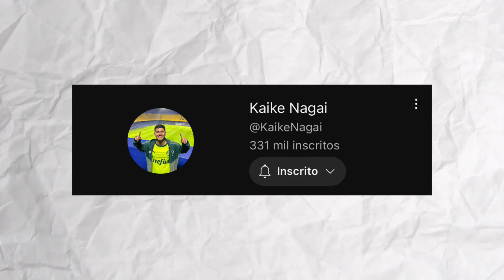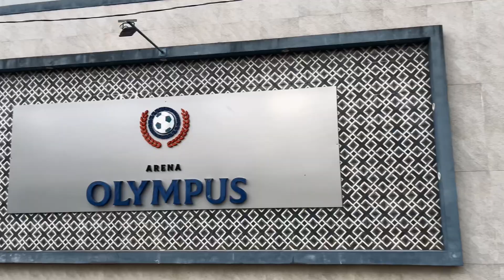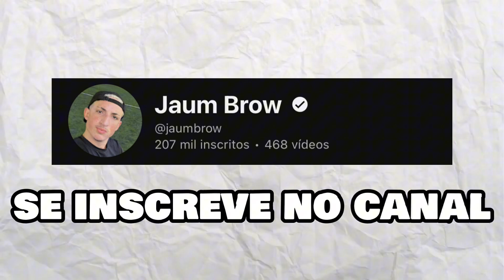SÓ PASSE DE QUALIDADE! JOGUEI IGUAL O KROOS!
Nesse vídeo eu tentei jogar igual o Toni Kroos, eu precisava treinar igual a ele e concluir objetivos no jogo que teve nesse dia também! será que eu consegui? assiste que tá muito top!